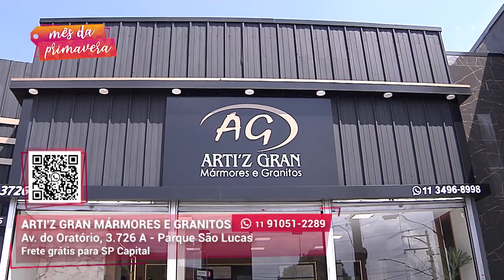Melhor preço em mármores I Arti'z Gran Mármores e Granitos I Gazeta Shopping